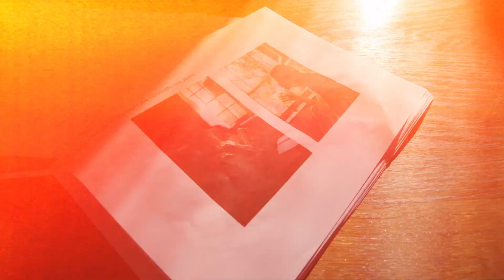BEHIND THE SCENES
Come with us behind the scenes of our last Christmas Campaign ❄️ Con nuestros embajadores: Eugenia Silva, Beltrán Lozano, Israel Fernández, Rafael Tarradas, Mónica Ugalde y Carmen Calvo.

Queremos volver a ver a los nuestros, brindar y celebrar, llenar de luces de colores nuestras casas y poder cantar reunidos alrededor de la chimenea en confianza.

Descubre esta colección tan especial en nuestra web y ¡déjate llevar por este espíritu navideño!

Porque cuando no renuncias a nada,

¡Gracias a todo nuestro equipo!

Vídeo @gr1t0
Fotografía @pepelobez
Dirección Artística @eusilva
Estilismo @nirave
MUAH @ines.castanos @tragacetemakeup
Set Design @borgo.studio
Producción @thecrew.es
Music “Go Johnny Go” by @thehardcoreofbeauty & @imsantamonica